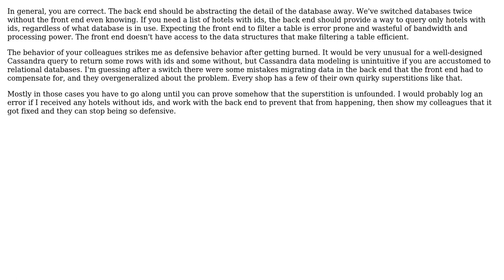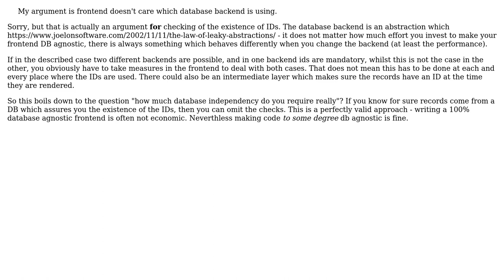Should we check if the primary key exists if rendering a collection fetched from database?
Software Engineering: Should we check if the primary key exists if rendering a collection fetched from database?

With thanks & praise to God, and with thanks to the many people who have made this project possible! | Content (except music & images) licensed under CC BY-SA | Music | Images & others | With thanks to user Mak Suriya Jacobsen user Karl Bielefeldt user Greg Burghardt user Doc Brown and the Stack Exchange Network Trademarks are property of their respective owners. You are responsible for your own actions.